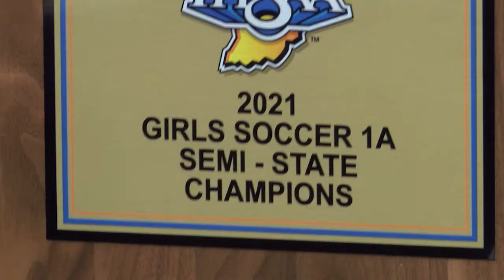Andrean Girls Soccer Prepares For State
Hear from the Niners as they go for their 2nd title in program history.